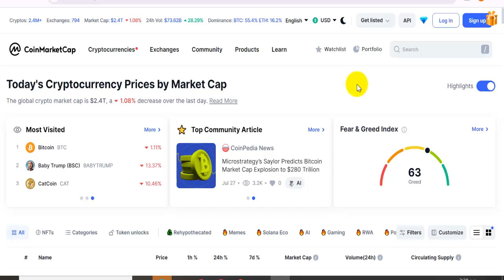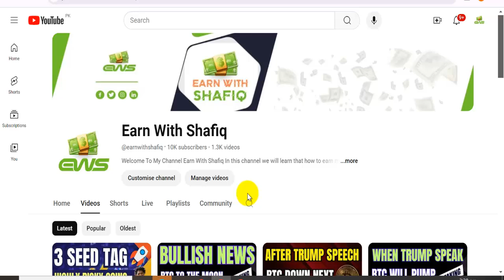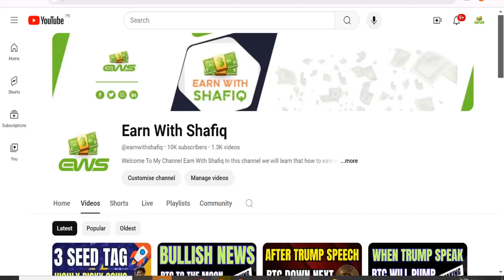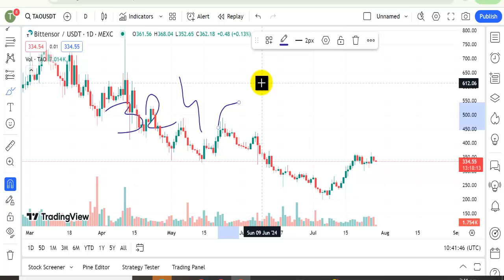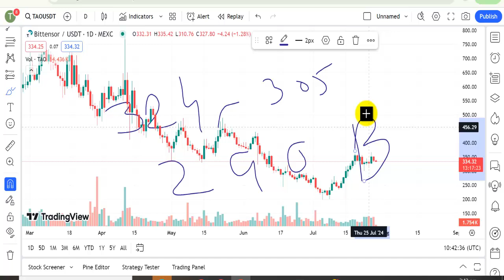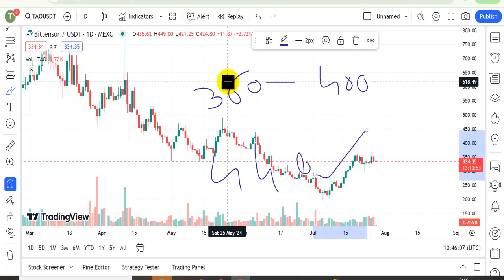Earn $20 Daily From Trading - Best Coin For Trading - Trading for Beginners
Earn $20 Daily From Trading,
Best Coin For Trading,
Trading for Beginners,
daily profit,
make money online,
daily earning,
earn with shafiq,
earn daily income,
earn money from crypto,
crypto earn,
make money,
make money from trading,
online earning,
online earning from crypto,
high volume crypto coin,
crypto market update today,
best crypto,
ai coin,
best ai coin,
spot trading,
binance coin,
daily earn from binance,